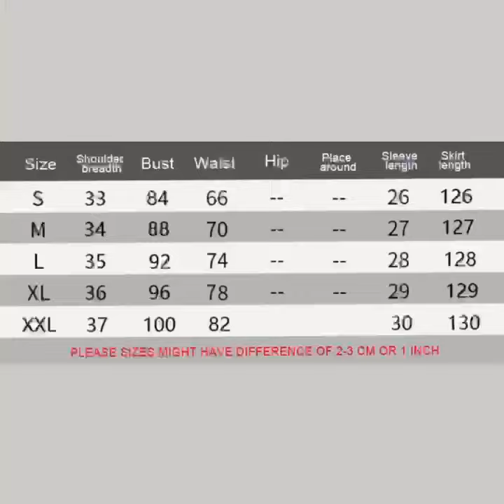High-end French dress with gauze embroidery women's long summer skirt with waist reduction